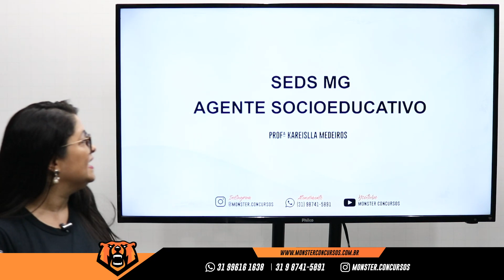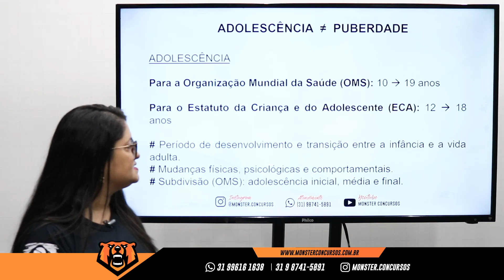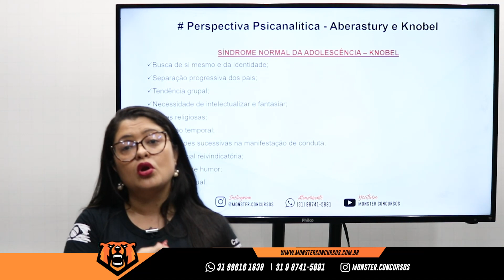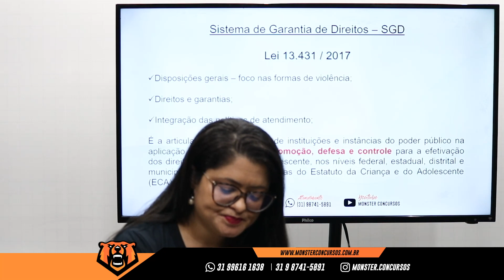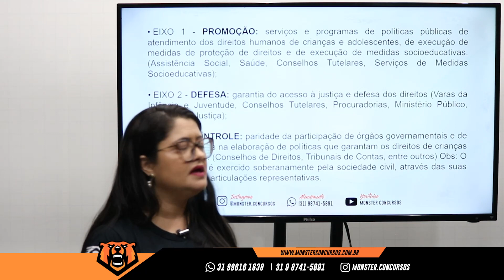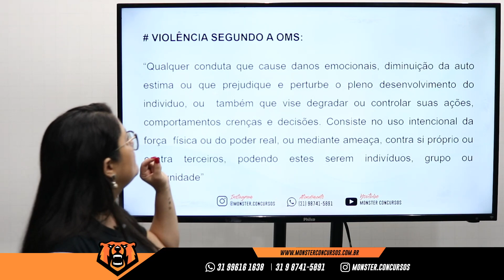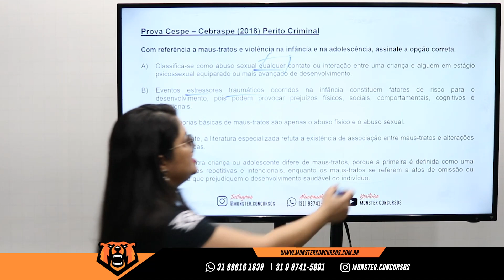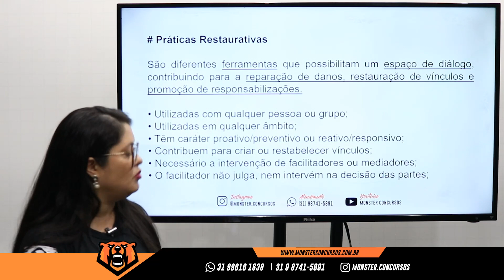Concurso SEDS MG - Agente Socioeducativo - SGD - Art. 227 do ECA - Monster Concursos